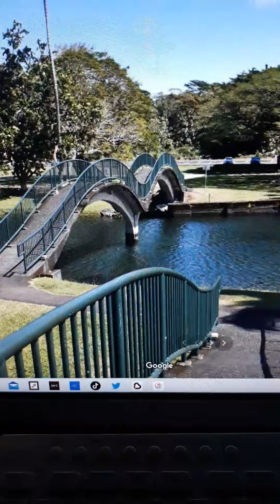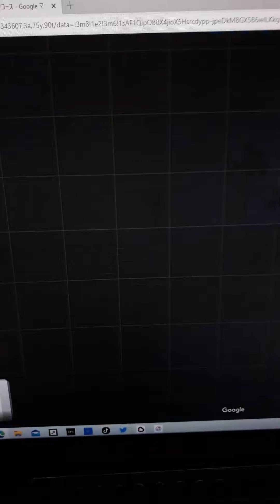2022年8月5日地理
Netherlands（オリジナルサウンド）